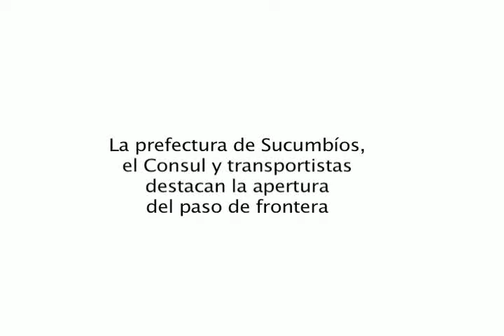Informe de obras para General Farfán.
Informativo del Gobierno Autónomo Descentralizado de la Provincia de Sucumbíos.